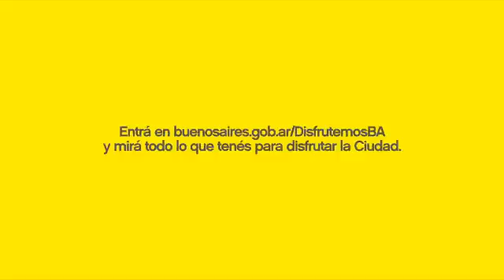LA BARRA DE LA CITY CON DANIEL SORIA 27-3-2017